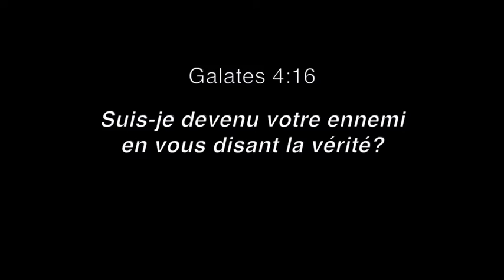JT Citoyen du 14 mars 2021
Citoyen Tv met en avant les infos du monde avec des citoyens, pour des citoyens et par des citoyens attachés à une coopération gagnante gagnante entre États souverains, et en soutien aux acteurs qui défendent le droit des peuples à disposer d'eux-mêmes.
Monde :   DEUX BLOCS POLITIQUES : Le Rassemblement  des NATIONAUX Vs L'oligarchie MONDIALISTE
Sommaire :
Cameroun : affaire Bolloré
Médias la réalité virtuelle ?
USA Patriote
France Patriote : Marine Le Pen REJOIGNEZ L'UNION NATIONALE